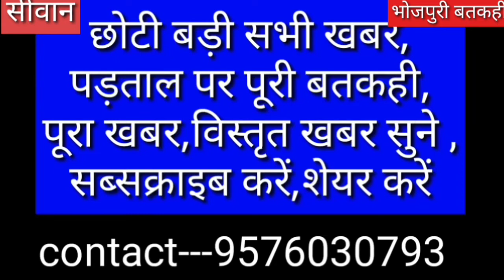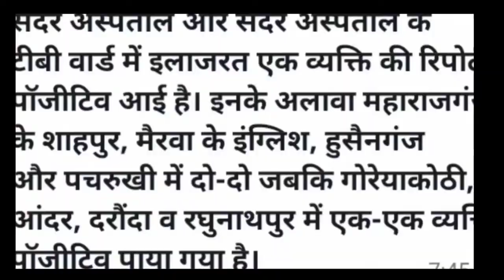रात 8 बजे पहुंचे SDO सदर ।बडा असर ।भोजपुरी बतकहीं